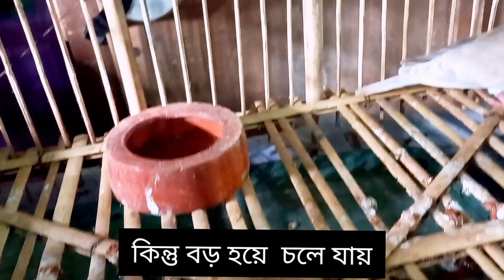খাচাতে পাখি পালন youtub # Shahalam7726 digitalcreator # অষটেলিয়ান ঘুঘুর বাচচা খাচাতে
অষটেলিয়ান ঘুঘুর জুরা কে ঘরের মাঝেই কেমন করে বাচ্চা করাতে হয় youtub for how Australian Dove in case youtub # bird's # shahalam7726 digitalcreator